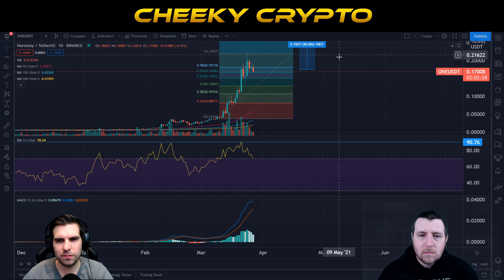🔥 Harmony ONE Ready To Explode By 90%? 🔥 | ONE Technical Analysis Cheeky Crypto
Is Harmony ONE Ready To Explode By 90%? We take a look at the ONE technical analysis on the daily, 4 hour & 1 hour charts!

In this Harmony ONE cryptocurrency video we take a look at the latest ONE crypto news and see what has been happening in the Cryptocurrency space in the last 24 hours.

00:00 Intro
01:35 Harmony ONE Stake Pool Update
03:43 ONE Technical Analysis - Daily Chart
06:57 ONE Technical Analysis - 4 Hour Chart
08:36 ONE Technical Analysis - 1 Hour Chart
10:40 ONE Technical Analysis - Summary
13:34 Remember to LIKE & SUBSCRIBE